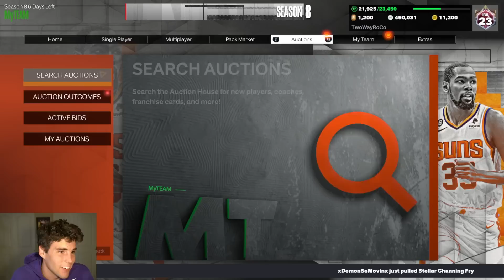NO MONEY SPENT SERIES #167 - NEW SUPER PACKS HAVE CAUSED THIS GIANT TO BECOME CHEAP! NBA 2K23 MyTEAM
In this video, we do our 167th episode of our no money spent series. In this series, we try to build the best squad possible without spending any money or VC on the game by using the best budget and best free cards in NBA 2K23 MyTeam. In this episode, we make a purchase in the auction house after season 8 super packs have crashed the price of some cards. NBA 2K23 MyTeam released season 8 super packs. These season 8 super packs include a guaranteed dark matter cards in every pack. The 20 box packs guarantee an invincible or end game topper. I hope this helps your no money spent, budget and god squad.

DBG, HTB, YBC, MosBallin, ImJustIsaac, Shake4ndBake, Troydan, JayCanada, Denverstruck, CarlosStory, CashNasty, tjayerrday, Bio2k, JD Crossover, LogicLookss, Jake Mason, SP2K, Witness 2K, Evan Tanaka